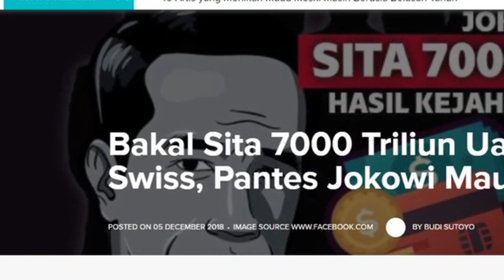Jokowi Ingin Dilengserkan Karena Akan Sita 7000 T Uang Koruptor di Swiss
Upaya pelengseran Jokowi dari jabatan Presiden RI karena Jokowi akan menyita sekitar Rp 7.000 T hasil kejahatan yang disimpan di Swiss. Indonesia bisa meminta bantuan Swiss untuk melakukan upaya paksa terhadap pelaku kejahatan seperti penggeledahan pemblokiran rekening atau membuka rekening bank tak terduga melalui perjanjian MLA. Sementara, untuk upaya non paksa lainnya, Indonesia juga dapat meminta data daftar perusahaan yang diduga terkait dengan pencucian uang.

Niata  Jokowi mengembalikan dana yang disimpan di luar negeri ke Indonesia membuat takut para pelaku. Pemerintahan Jokowi sangat luar biasa dibandingkan pemerintahan sebelumnya sebab berkomitmen membongkar dan menarik dana di luar negeri ke Indonesia. Hal tersebut memperlihatkan kecerdasan dan keberanian Jokowi.